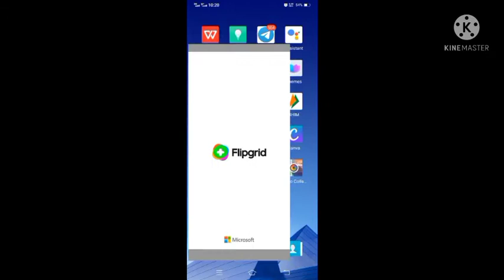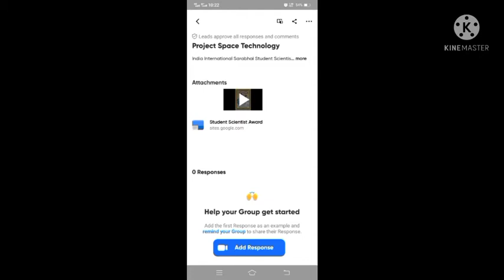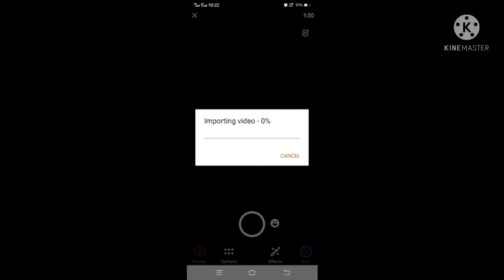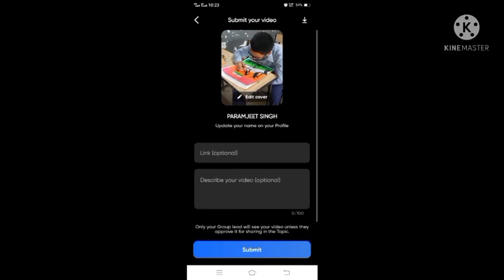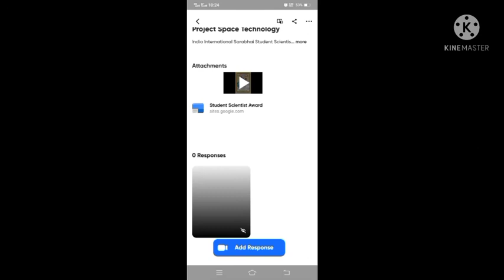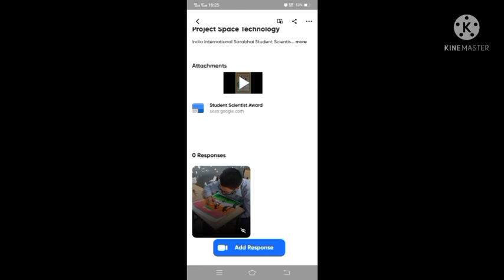FLIPGRID BY PARAMJEET SINGH , MICROSOFT INNOVATIVE EDUCATION EXPERT 2020-2021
Video sharing platform